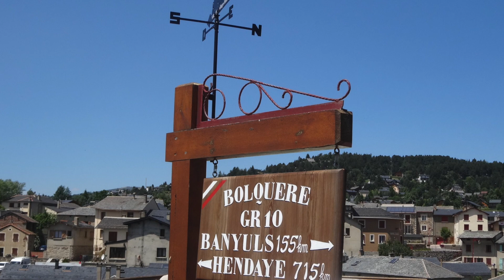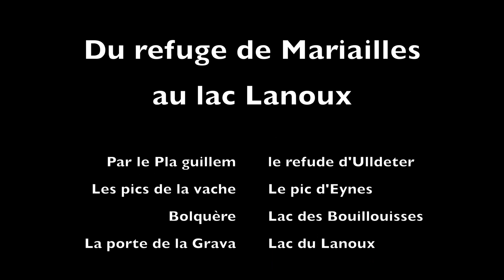Traversée des Pyrénées 2 Refuge Mariailles au lac Lanoux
2ème partie de la traversée des pyrénées par la hrp.
du refuge Mariailles au lac de Lanoux

en passant par le refuge de Ulldeter
les pics de la Vache
Bolquère
et le lac des Bouillouses

musique composée par moi-meme